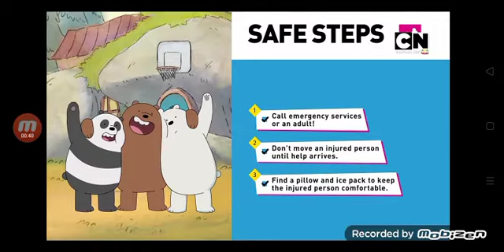Cartoon Network Asia Vietnamese - Trailer Chúng tôi đón giản là gấu